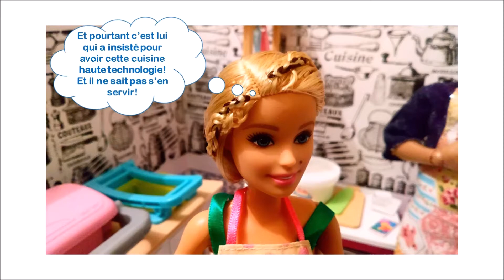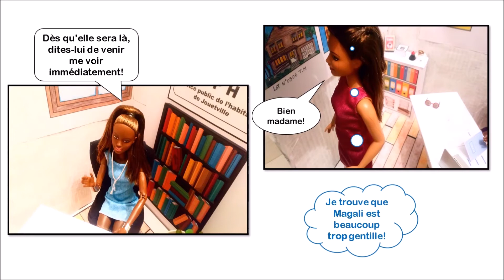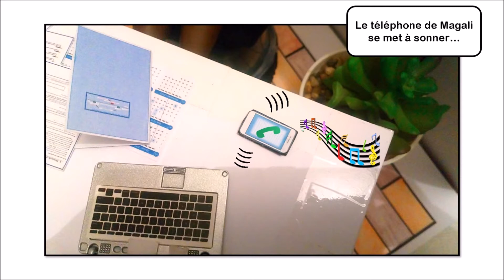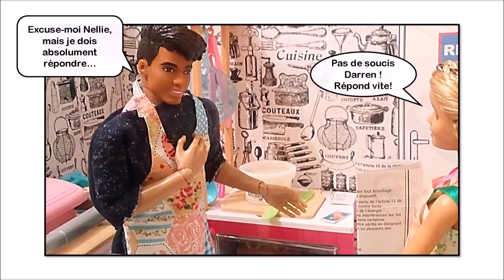Barbie romance : Éric et compagnie épisode 60 " nouvelle technologie et mauvaise nouvelle"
coucou! j'espère que vous allez bien! voici la suite des aventures d’Éric et compagnie. je me suis amusée à faire le décor d'une cuisine et j'y ai placé la cuisine de mattel . des nouveaux personnages font leurs apparitions, j'espère qu'ils vous plairont!